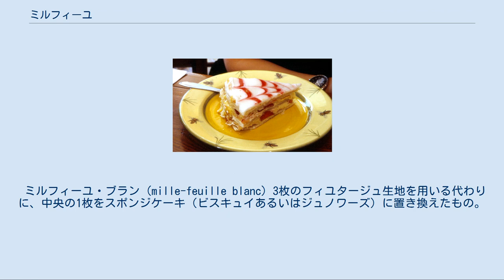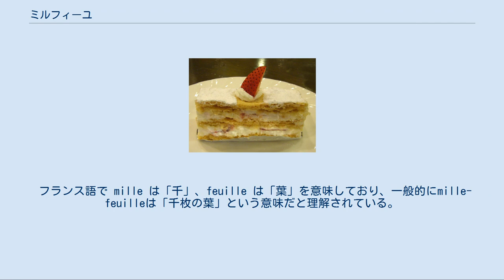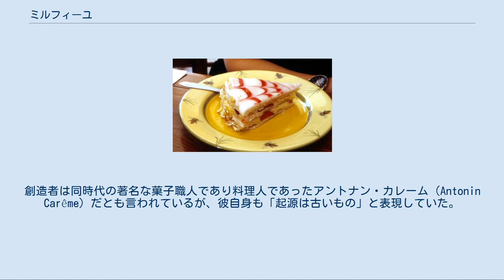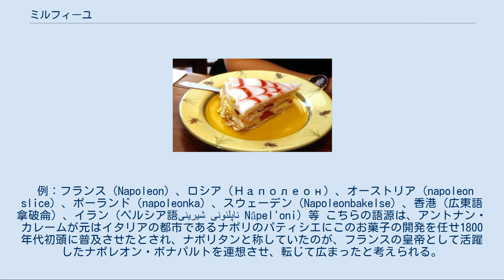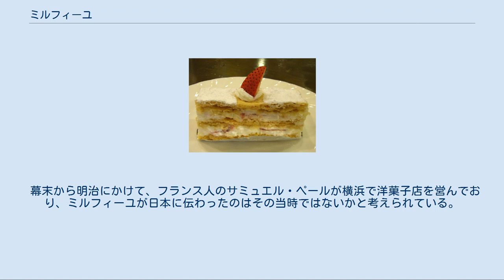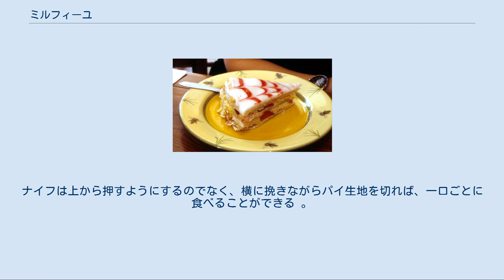ミルフィーユ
ミルフィーユ ミルフィーユ（仏: mille-feuille[† 1]）は、フランス発祥の菓子の一種。
 歴史のある菓子であり、形状や製法も様々なものがあるが、現代では3枚のフィユタージュ（仏: feuilletage[† 2]）またはパート・フィユテ（仏: pâte feuilletée[† 3]）と呼ばれるパイ生地にクリームをはさみ、表面に粉砂糖がまぶされたもの、あるいは糖衣がけされているものが基本とされている。
 ミルフイユ・ロン ミルフィーユ・ロン (mille-feuille rond) 丸い形状のミルフィーユ。
側面にはカスタードクリームを塗り刻んだフィユタージュをまぶし、上面に粉砂糖をまぶしたもの。
 ミルフィーユ・グラッセ (mille-feuille glacé) 糖衣がけにしたミルフィーユ。
チョコレートで矢羽模様などを描き飾りとしているもの。
 ミルフィーユ・ブラン (mille-feuille blanc) 3枚のフィユタージュ生地を用いる代わりに、中央の1枚をスポンジケーキ（ビスキュイあるいはジュノワーズ）に置き換えたもの。
 ミルフィーユ・オ・フレーズ (mille-feuille aux fraises) 苺のミルフィーユ。
ナポレオン・パイとも言われる。
クリームだけでなく苺もはさみこんだもので、冷やして供される。
 ミルフィーユに用いられるクリームとしてはカスタードクリームがよく知られているが、生クリームやバタークリームなども広く用いられている。
またクリーム以外にも、アプリコットジャムやリンゴのコンポートなどが使われる場合もある。
 薄切りの肉・魚や野菜を何層にも重ねた料理をミルフィーユまたはミルフィーユ仕立てと呼ぶことがある。
 フランス語で mille は「千」、feuille は「葉」を意味しており、一般的にmille-feuilleは「千枚の葉」という意味だと理解されている。
 そのため本来の発音は「ミルフイユ」又は「ミルフェイユ」が近い[† 4]。
 ミルフィーユに用いるフィユタージュは、四角く広げた小麦粉生地に平らにしたバターを乗せ、何回も折りたたんで作るもので、折りたたむ工程を重ねるほど層が増し、パリパリとした食感になっていく。
工程を5回繰り返し729層となったものや、6回繰り返し2187層になったものが主に用いられており、その層になった生地を何枚か重ね合わせて、さらに沢山の層をなしているという状態を「千」で表現し、また層になったフィユタージュの落ち葉をイメージさせるような独特の焼き上りを「葉」として表現し、mille-feuilleという合成語として文学的に言い表したものが名前となったとも考えられている。
 偉大なる古典と言われる菓子であり、1807年にはフランスの『食通年鑑』（Almanach des Gourmands）の食味鑑定委員会がミルフィーユを鑑定している。
創造者は同時代の著名な菓子職人であり料理人であったアントナン・カレーム（Antonin Carême）だとも言われているが、彼自身も「起源は古いもの」と表現していた。
一説によれば、アラブの古い菓子である「パータ・フィロ」が、7~8世紀のヨーロッパ侵攻の際フランスに伝わり、その後今のかたちまで進化した説、17世紀に画家として名を成したクロード・ロランが見習いパティシエであった頃考案したとの説、同じく17世紀にコンデ公のお抱え菓子職人フィエ（Feuillet）が考案したとの説もある。
また古代ローマ時代には薄いケーキやシートを蜂蜜とクリームまたはソフトチーズと一緒に重ね合わせたお菓子が存在し、現在のミルフィーユの遠い先駆けとも言える。
 初期のミルフィーユは上面にするフィユタージュ生地に卵を塗り、粉砂糖をふりかけオーブンで焼き、表面をカラメル化するといった仕上げ方だったとも言われている。
現代の製法に見られるような、上面への糖衣がけは1822年頃になって用いられ始めたもので、今日に至るまで職人が様々に工夫を凝らし続けている菓子でもある。
 日本において苺のミルフィーユを指す「ナポレオン」ではあるが、外国では「ナポレオン」を通常のミルフィーユの名称として使っている。
 例：フランス（Napoleon）、ロシア（Наполеон）、オーストリア（napoleon slice）、ポーランド（napoleonka）、スウェーデン（Napoleonbakelse）、香港（広東語拿破侖）、イ...